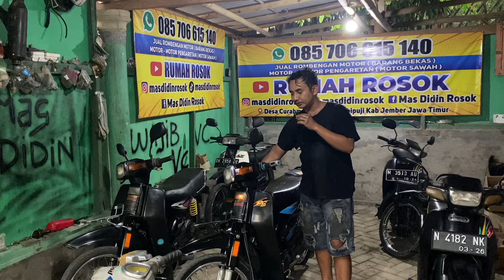OBRAL..! SISA STOK MOTOR 10 JANUARI 2024 DISINI MOTORNYA BANYAK BUSUKNYA..!(SUDAH LAKU❌❌❌❌)